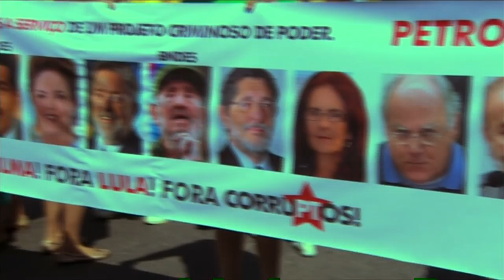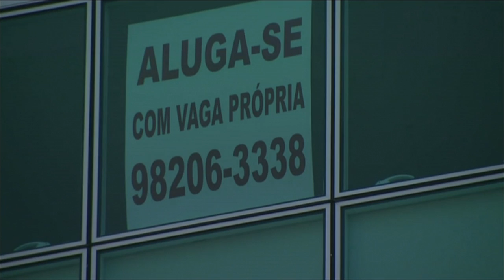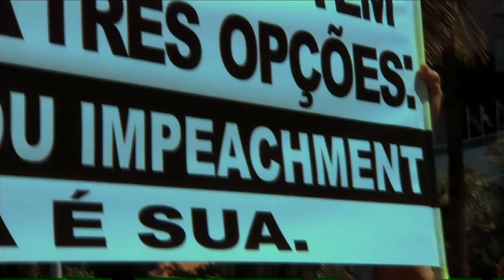Brazil: Mass protests over oil giant Petrobras - BBC News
Hundreds of thousands of people have been taking part in anti-government demonstrations in Brazil, sparked by anger over a massive corruption scandal at the state-run oil giant Petrobras.
Protesters are demanding the removal of the President Dilma Rousseff, whose party has been accused of involvement in large-scale money laundering and bribery at the company.
Wyre Davies reports from Rio de Janeiro.